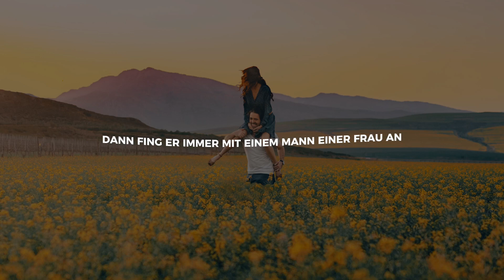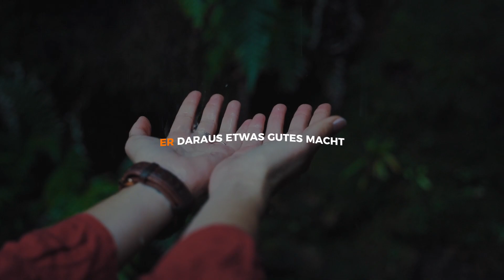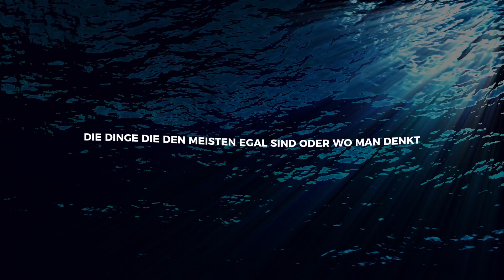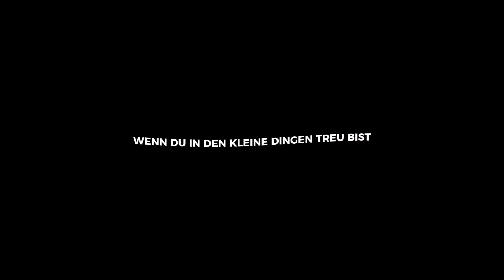Familie ein Meisterwerk Gottes | Jana Aclassato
Gott liebt Familie, Er ist sogar derjenige, der Familie ins Leben gerufen hat. Höre dir diese Imuls von Jana Aclassato an und werde ermutigt, den Wert in den kleinen Dingen zu sehen.